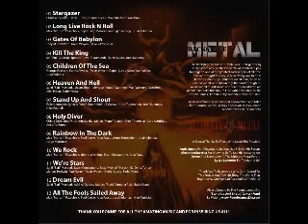Backstage Metal - All The Fools Sailed Away (A Tribute To Ronnie James Dio)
VA - To Heaven Through Hell. A Tribute To Ronnie James Dio 2011